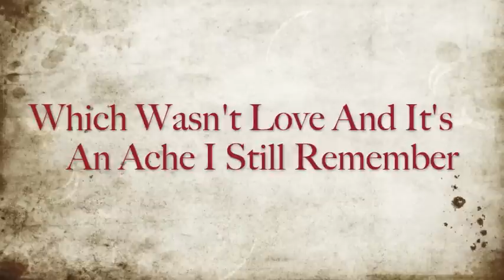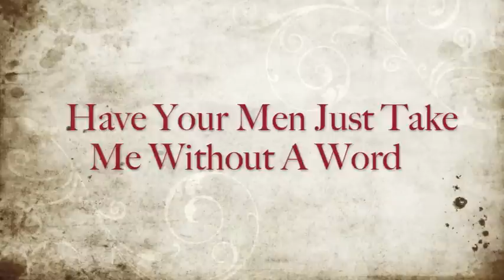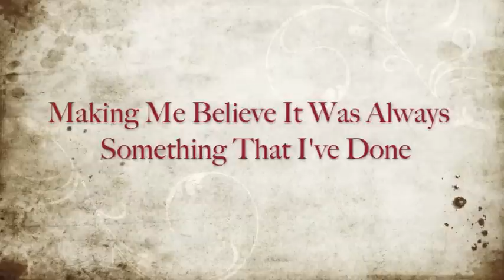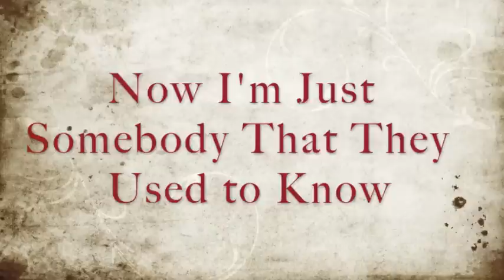Somebody They Used to Know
With the song "Somebody I Used to Know" in the background, the lyrics were made to suit the theme of human trafficking. We would like to create awareness on this crucial topic.